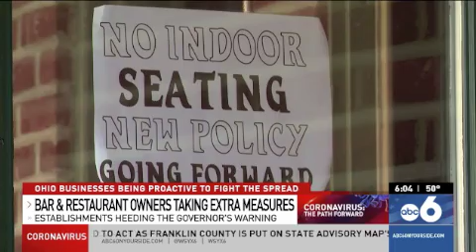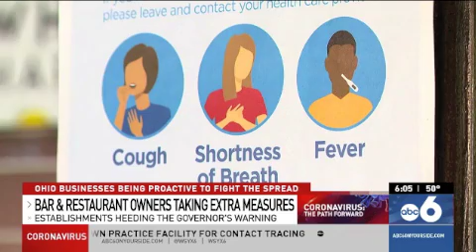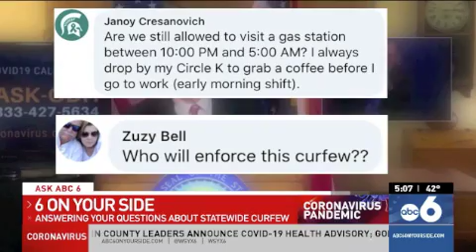Rodney Dunigan clips May 2021